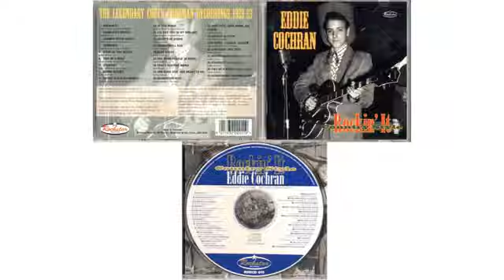Eddie Cochran 👉🏽 Rockin' It Country Style with Chuck Foreman 1953-5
Eddie Cochran & Chuck Foreman - Rockin' It Country Style 1953-5